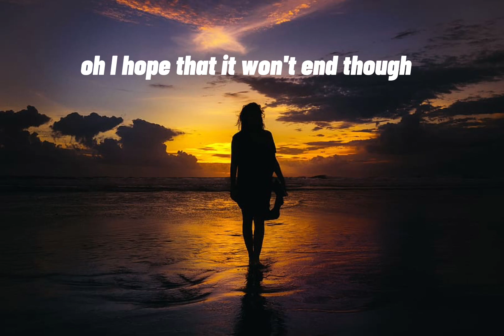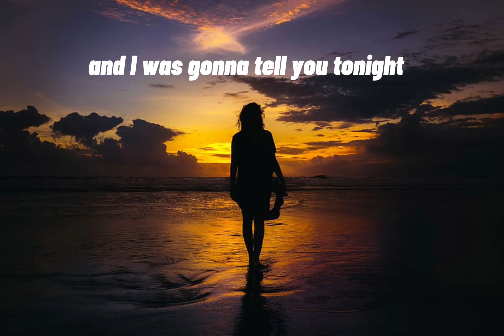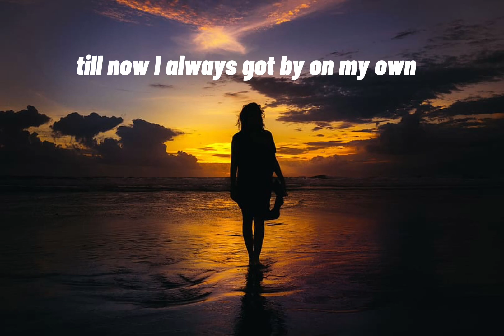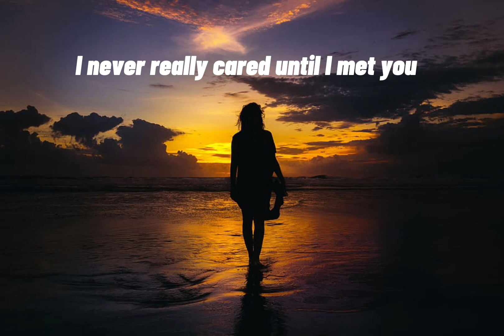Heart - Alone (Lyrics)